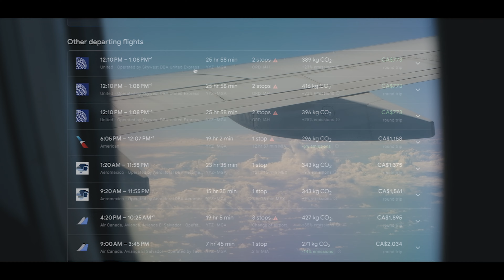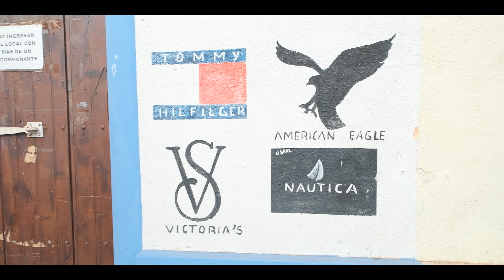Is Nicaragua safe for travellers now?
We're on the road again and this time to Nicaragua! Where half of Olivia is from! We'll be going to Managua before eating our way to Leon to check it out. Lot's of adventures ahead folks!

Products I use (and love):
The perfect size backpack
Camera - Fujifilm XT4
Lens - Fuji XF16-80mm
Microphone - Sennheiser MKE200
Cheap travel tablet

If you want to support me, you can:
It's free and easy, and helps me big time!

Or...

All the money goes right back into this channel!!